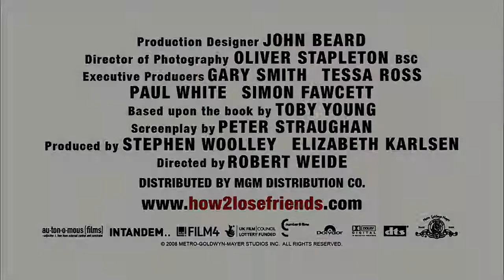How to Lose Friends & Alienate People - comedy - drama - 2008 - trailer - HD